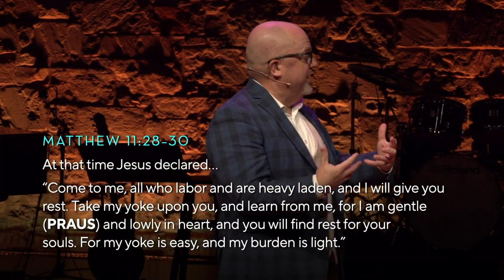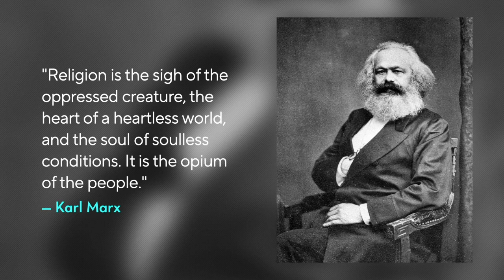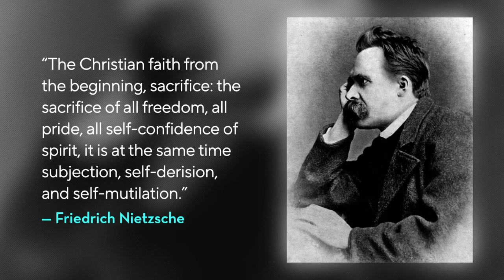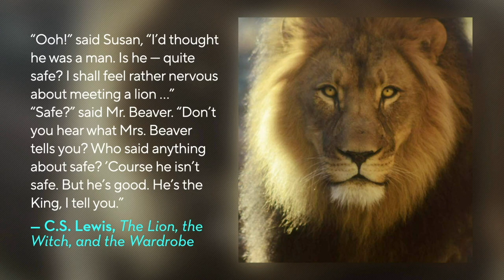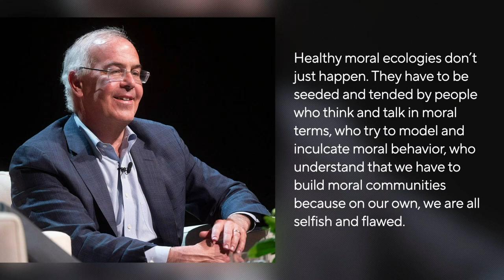In The Orchard | "Gentleness"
Speaker: Allen Hilton